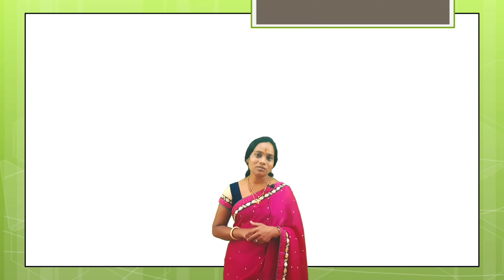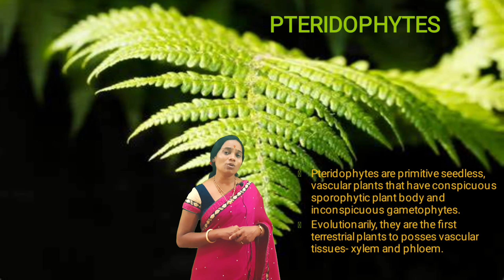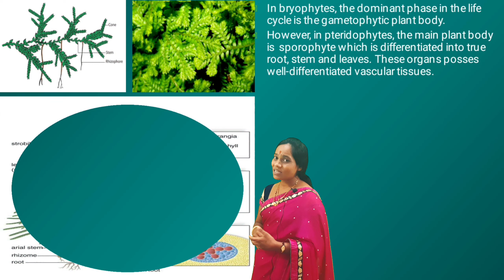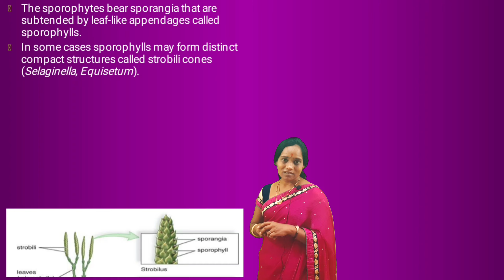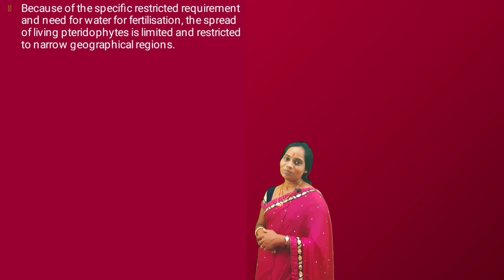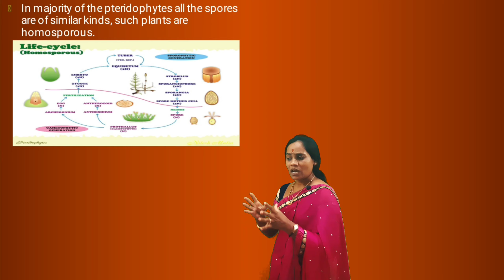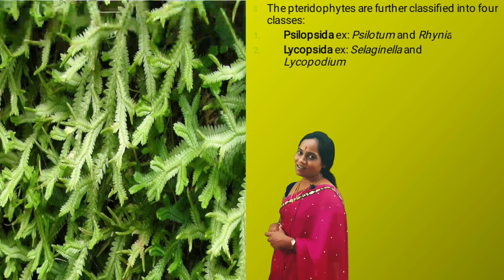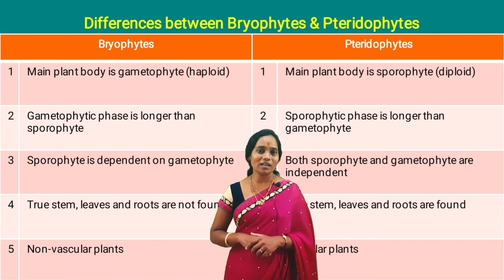BIOLOGY/Asha M Biradar Madam/Plant Kingdom/KM/Part 07